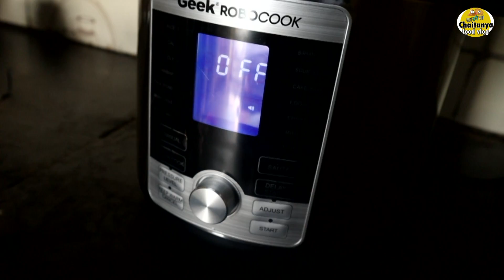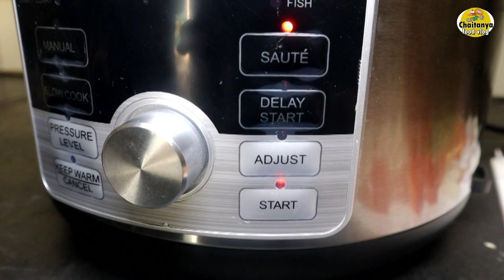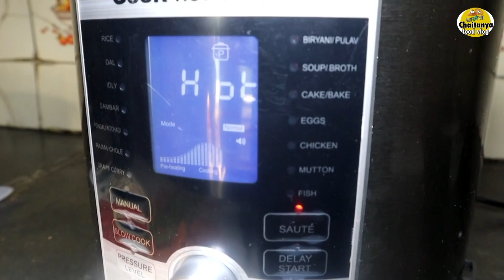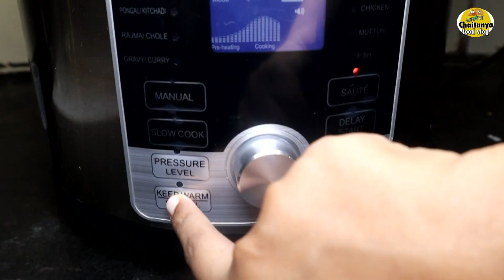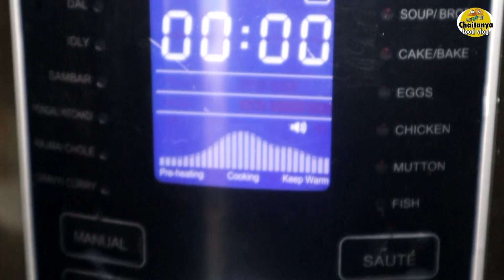रोबो कुकर मधील मसाले भात ( पुलाव ) रेसेपी masale bhat recipe in marathi geek robocook cooker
Geek Robocook 5L

Geek RoboCook is a Multipurpose Electric Pressure Cooker. It makes your kitchen work easier and faster with 13 preset easy and essential cooking options such as Rice, Dal, Rajma, Sambhar, Pongal, Khichdi etc. Geek RoboCook also has 7 Additional Safety Guards that make it completely safe and secure. Geek RoboCook consumes very less electricity and its capacity is 5 Liters. It is very much beneficial for the students and bachelors as it is very easy to use.

7 Safety Features of Geek Robocook:
Delay Timer - This option gives you to cook food as per your convenient time.
Keep Warm Mode - This option is very much helpful as it warms the food by consuming very less electricity.
Taste option - Quick, Medium and Strong these taste options caters the requirement of taste while cooking food.
Digital cooking - RoboCook has the Digital & Advanced Technology which makes the cooking very easy.
PIC Technology - RoboCook uses PIC Technology (Programmable Intelligent Cooking Technology) which ensures that the nutrients of the food will not get exhausted and the food remains fresh and healthy for long.